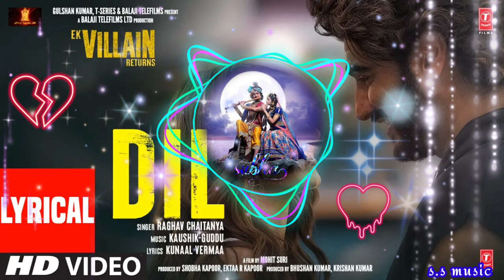Dil(Lyrical):Ek Villain Returns| John,Disha,Arjun,Tara,Raghav,Kaushik-Guddu | Mohit,Ektaa |Bhushan K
Presenting the Lyrical version of the song, "DIL" from the movie, EK VILLAIN RETURNS starring JOHN ABRAHAM, DISHA PATANI, ARJUN KAPOOR, TARA SUTARIA

Gulshan Kumar, T-Series & Balaji Telefilms Present
A Balaji Telefilms Ltd Production

Starring: John Abraham, Disha Patani, Arjun Kapoor, Tara Sutaria
Directed By: Mohit Suri
Produced By: Bhushan Kumar & Krishan Kumar
Produced By: Shobha Kapoor & Ektaa R Kapoor
Co-Producers: Ruchikaa Kapoor Sheikh & Shiv Chanana
Associate Producer: Amul V Mohan
President Global Digital Business & Legal (T-Series): Neeraj Kalyan
Revenue Head (Balaji): Vimal Doshi
Group Cfo (Balaji): Sanjay Dwivedi

Song - DIL
Film - Ek Villain Returns

Sound Design - Kaushik-Guddu
Music Production - Prasad Sashte and ZIA
Additional Music Production - Dj Phukan and Kaushik-Guddu
Assistant to Kaushik-Guddu - Shiladitya Sarkar
Project Manager - Prateek Gupta
Special Thanks - Sunny M.R. , Yash Anand, Anshul Uppal, Shivam Chanana and Vivin Sachdeva

Live Musicians :

Acoustic Guitar and Electric Guitar :  Aditya Shankar

Live Orchestra :
28ORCHESTRA
Record at
STUDIO28 BANGKOK

Studio Manager
Supisa Williamson

Recording Engineer
THITIKORN ROYMANEE
SUTTHIPAT KUNAKORN

Orchestra Service
28PRODUCTION

Head Production
Rapeedech Kulabusaya

Session Producer
Parkpume Charoenviriya
Saranrat Sangchai

Orchestra  Manager
Thitanon Kollasathsenee

Conductor
Trisdee na Patalung

Violin I
Chalat Limpisiri
Thanaporn Sathienwaree
Tonmaii Paichana
Setthawut Milton
Patia Intaramaha
Naphatipa Preechanon
Kiratikorn Promdewet
Nirutsa Usomboon
Sahachol Chaisupakitkarn
Chanasorn Chantarapaoraya

Violin II
Pongsit Karnkriangkrai
Pacharapol Techatanachai
Pattapol Jirasuttisarn
Ittipat Pisalchaiyapol
Patcharapan Sombuntanont
Pichanika Areeras
Chanya Charoensook
Tansinee Rujipasakul

Viola
Atjayut Sangkasem
Surachon Lerdlop
Nitivadee Kaosard
Pongthep Jitduangprem
Settawut Wongyongsil
Tapanatt Kiatpaibulkit

Cello
Wishwin Sureeratanakorn
Teerakiat Kerdlarp
Vannophat Kaploykeo
Kunut Chaloempornpong
Roypim Thavornsuwan
Chayanit Siriroj